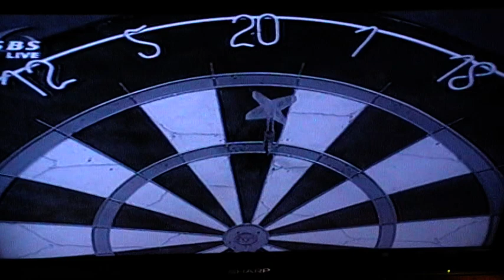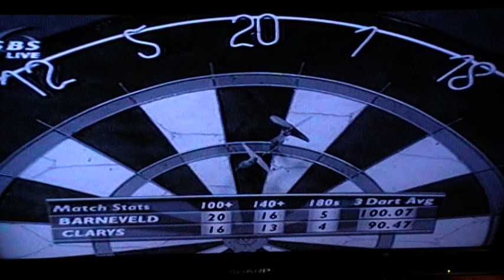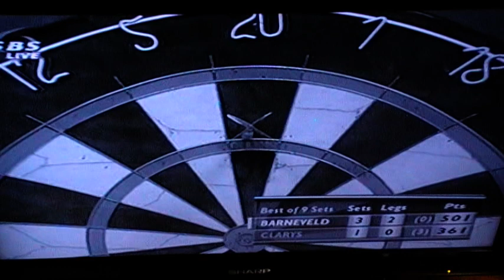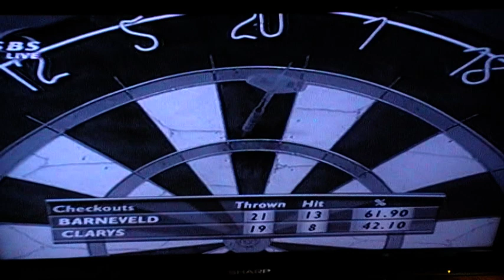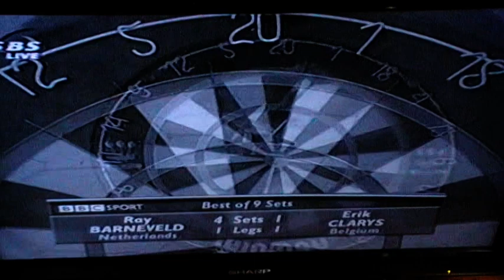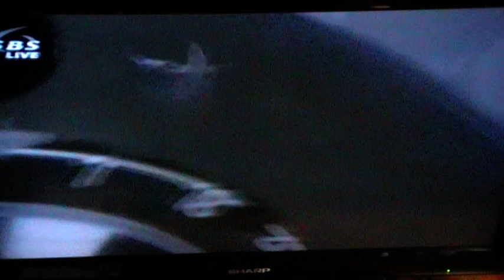2 van barneveld vs clarys wk 2003